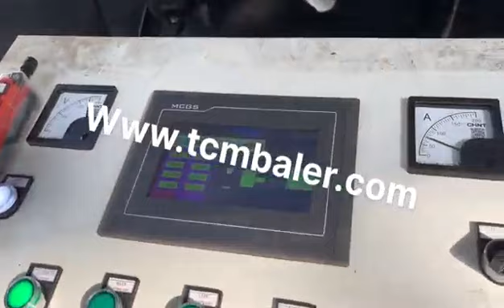hydraulic aluminum can compressor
Details of hydraulic aluminum can compressor, waste aluminum can compressor, hydraulic aluminum can baler,

MATDAS is a professional hydraulic aluminum can compressor manufacturer and supplier in China for more than 20 years, and we can offer hydraulic aluminum can compressor for sale with a cheap wholsale factory price for our customers without any agent or dealers if you wanner buy our hydraulic aluminum can compressor.